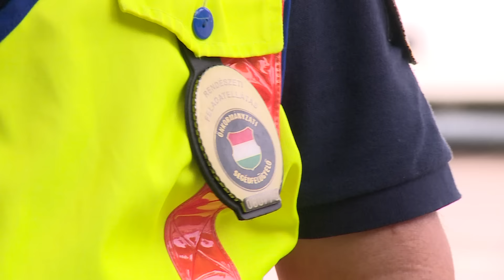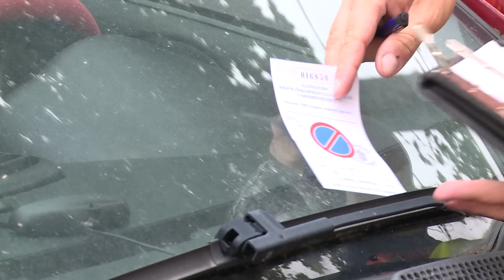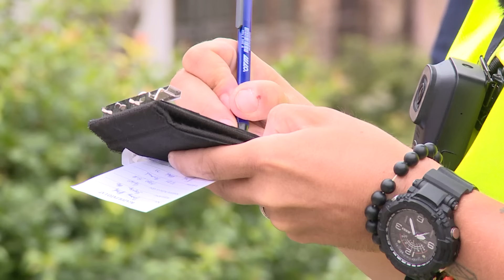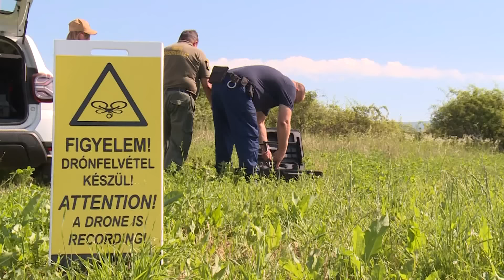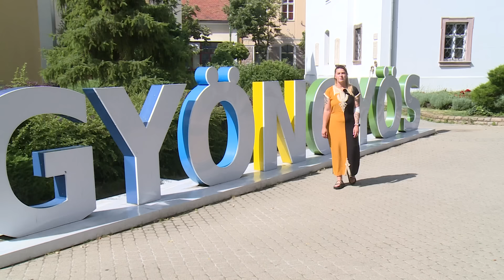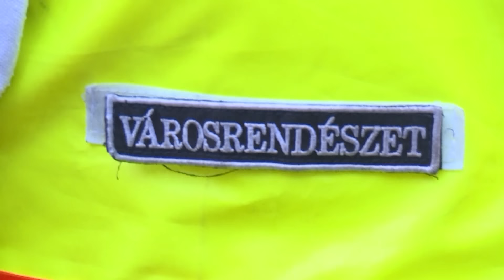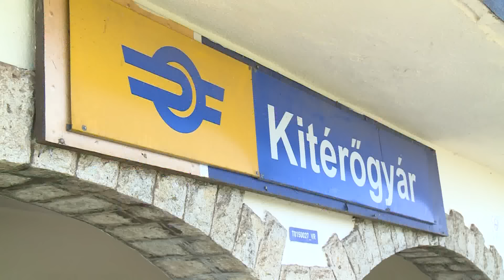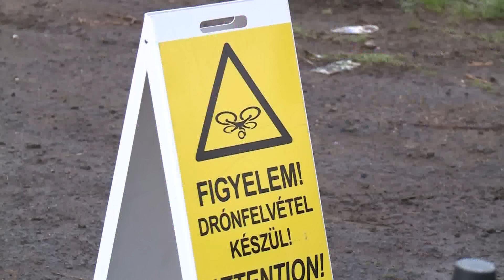Egy elhagyatott, leégett ingatlanba tört be két férfi, egyiküket körözték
Mai adásunkban megismerkedünk a 10-es körzet szomszéd felügyelőjével, ezután Soltész Balázzsal és Gálovics Józseffel indultunk őrjáratra, végül Kovács Krisztián drónpilótával pedig a Kálvária Lakóligetről reptettük a drónt.